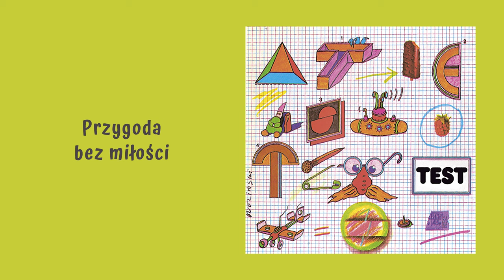TEST - Przygoda bez miłości [Official Audio]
„Przygoda bez miłości” to piosenka pochodząca z debiutanckiej płyty zespołu TEST. Album „TEST” został wydany w 1974 roku i jest jedyną płytą długogrającą nagraną przez zespół.

„Przygoda bez miłości”
Muzyka: Andrzej Korzyński
Słowa: Jerzy Miller

Zespół TEST  w składzie:
Wojciech Gąssowski - lead vocals, percussion
Tadeusz Kłoczewiak - bass
Henryk Tomala - drums
Dariusz Kozakiewicz - guitar
Gościnnie:
Wojciech Bruślik - double bass
Krzysztof Sadowski - organ

1974 The copyright in this sound recording is owned by Polskie Nagrania, A Warner Music Group Company.